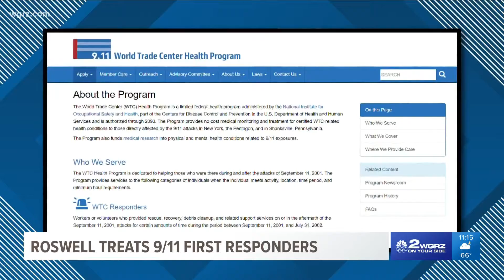Roswell treats 9/11 first responders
Many first responders who traveled to ground zero to help now have chronic illnesses like cancer.
But now Roswell Park comprehensive cancer center is able to help.